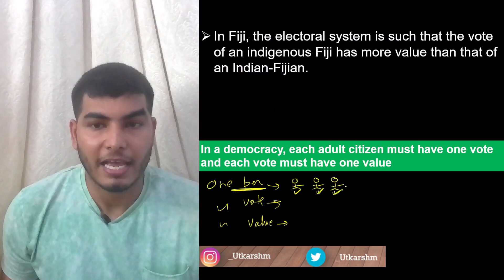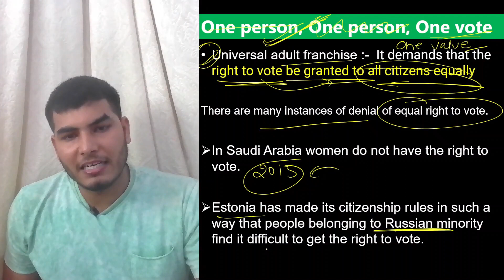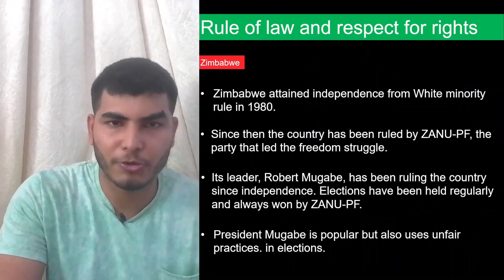One person one vote one value class 9 | Ch1 What is democracy why democracy class 9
Covered Topics
0:00 Intro
0:10 One person one vote one value
My Clothing Brand : Freque
Thanks a lot for watching.